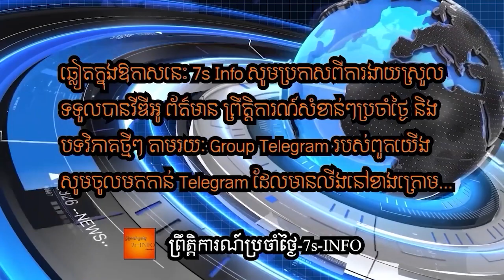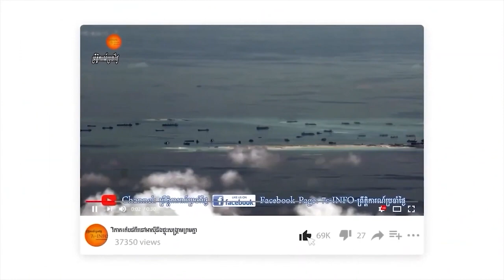ពួកយោធារបបសឹកភូមាបាញ់កំទេចមន្តីរពេទ្យ២កន្លែងពេទ្យនិងសាលារៀននៅតំបន់សាំងហ្គាំងជាប់ព្រំដែនឥណ្ឌា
-The Myanmar junta targets the  settlements  of people is the hided places of  arms  opposition groups.
-The hided places of arms  opposition groups are hospitals and  schools.

-The happenings followed after Junta wants to  need ceasefire but it cannot follow.